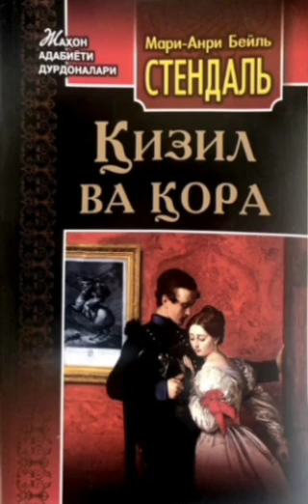Stendal. Qizil va qora (roman). 10.2-qism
Realistik roman janrining yuksalishiga katta hissa qoʻshgan mashhur fransuz adibi Stendalning "Qizil va qora" romani haqli ravishda dunyo adabiyoti durdonalari qatoridan o‘rin olgan. Tanqidiy realizmning shaxsga tarixiylik tamoyili asosida yondashish, voqealar va xarakterlarning haqqoniyligiga erishish, xulq-atvorlarni sinchkovlik bilan oʻrganish, ong-shuur harakatini tahlil etish haqidagi talablari Stendal realizmining asosini tashkil etadi. Stendal “Qizil va qora” romanida shu tamoyillar oʻzining mukammal ifodasini topgan. Bu asarning yaratilishiga oʻlimga mahkum bir oʻspirin haqidagi kichik maqola, ayniqsa, uning oʻlimi oldidan “Haqiqatni sevardim” degan soʻzlari turtki boʻlgan. Asarda “salon hayotidan koʻrinishlar”gina emas, balki Restavratsiya davridagi qariyb butun Fransiyaning hayoti oʻz aksini topgan. Romandagi qizil rang “erkinlik”, “respublika” maʼnolarini anglatsa, qora rang reaksion kuchlarni ifodalaydi. Romanda yaxshilik va yomonlik, ezgulik va razillik o'rtasidagi kurash zo'r kuch bilan tasvirlab berilgan. Asarning "Qizil va qora" deb nomlanishining boisi ham ana shunda. Asar qahramoni bo‘lmish Jyul'en bilan de Renal' xonim o'rtasidagi muhabbat shu qadar tabiiy hamda tiniq tasvirlanadiki, kitobxon beixtiyor ravishda ularning musaffo tuyg'ulariga maftun bo'lib qoladi. Romandagi qahramon biografiyasi zinasimon harakat sifatida tasvirlangan. Qahramon tarixi uning otasi – kambag’al duradgor xonadonidan boshlanadi.